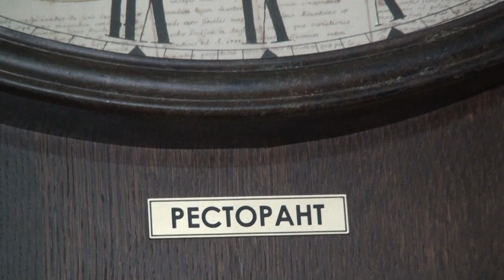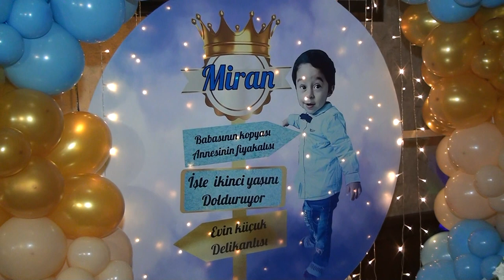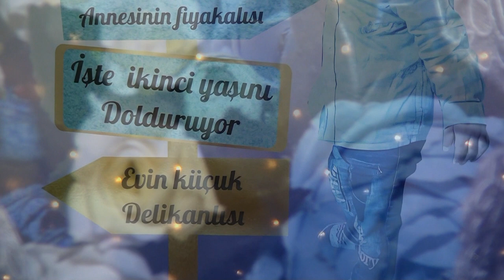dulovo rd miran 12 01 2022 1 movie